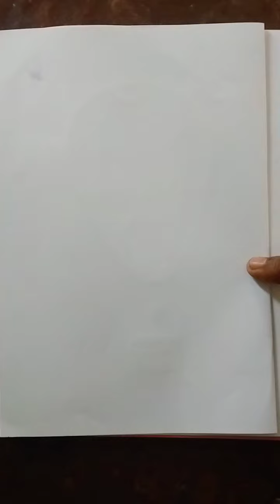hotair balloon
hot  airballoon
pastel colours